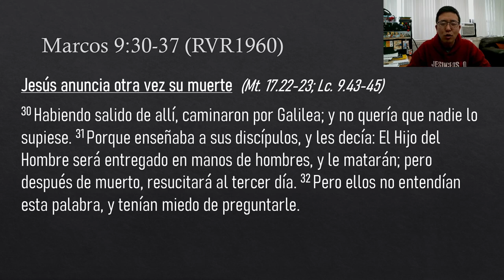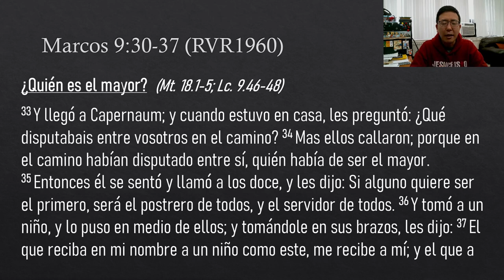Devocional 1/26/24 - Marcos 9:30-37 - Sigamos el ejemplo de Jesus - seamos siervos humildes!